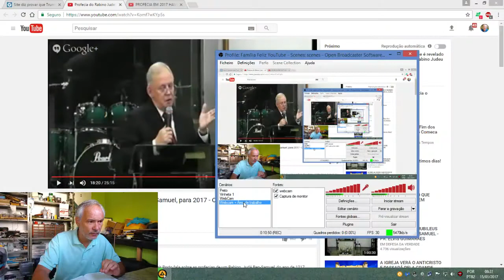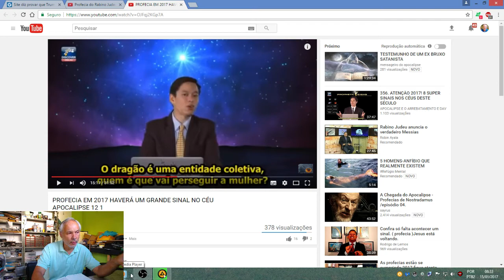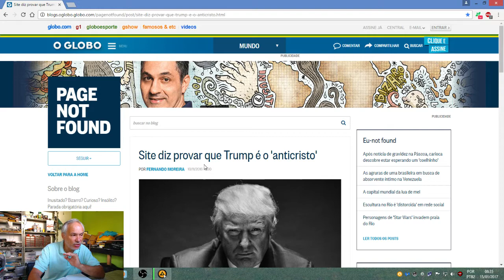Sejamos como a geração de Neemias que Trabalhava e Vigiava